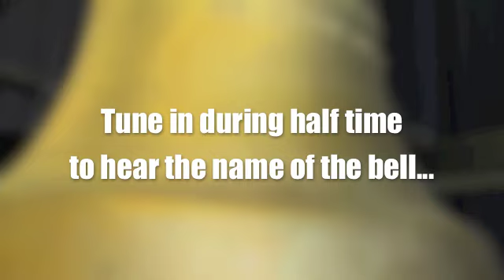The Bell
2011 Wildcats Across the Table: review the Wildcats game vs. the Saint Francis (NY) Red Raiders and explain the Saint Ignatius vs. St. Xavier rivalry.